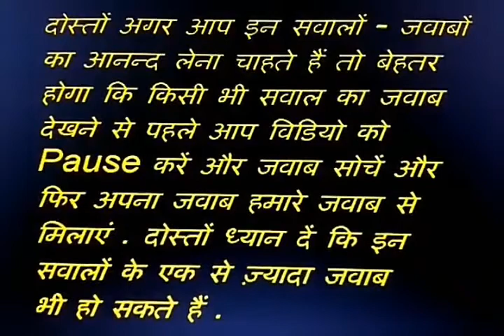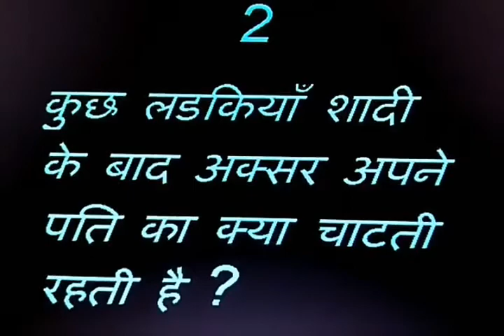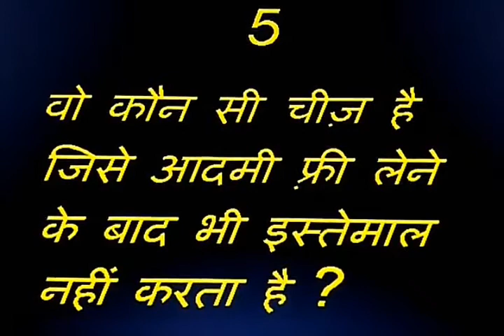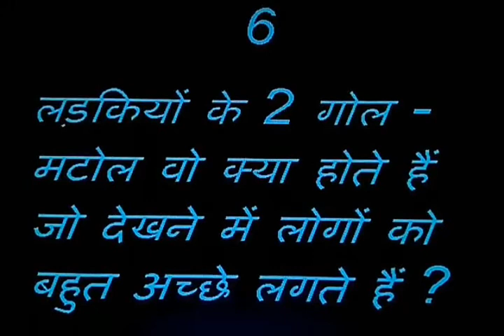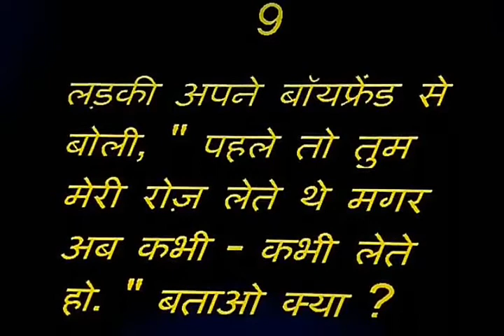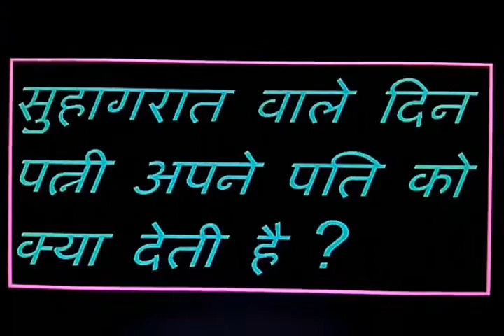Test your mind इंटरव्यू टाइप क्वेश्चन और उनके उत्तर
अगर आप इंटरव्यू की तैयारी कर रहे हैं तो इन क्वेश्चन को जरूर पढ़े और इनसे लाभ उठाएं और हमारे चैनल पर इस तरह की और भी वीडियो है उनसे भी लाभ उठाएं और वीडियो अच्छी लगे तो चैनल को लाइक करें अपने दोस्तों को फायदा उठाने को कहीं शेयर करके और चैनल को सब्सक्राइब करके घंटेवाला एक दिन जरूर दबाएं